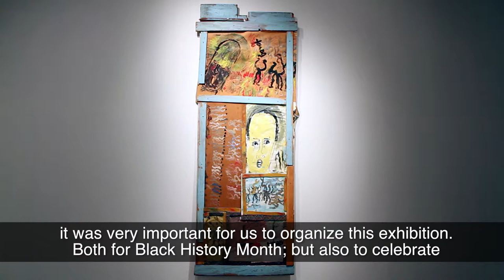The Museum of Contemporary Art (M.O.C.A.): Purvis Young Exhibition (A Narrated Tour)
Self-taught Overtown artist Purvis Young used little more than found objects and paint to craft his works, renowned for their rare ability to capture both hope and despair in the midst of urban strife and upheaval.
The Museum of Contemporary Art (MOCA) in North Miami is launched an exhibition: "Under the Bridge, Beyond the Beach and Above the Muck: The Art of Purvis Young."
"The exhibition emerges from gifts of works by Purvis Young donated to MOCA by Mrs. Ruth Shack in memory of Richard Shack and an earlier by the Katzman Family," says MOCA's director, Babacar M'Bow.

Client: Museum Of Contemporary Art (M.O.C.A)
Producer: Sugarcane Magazine
Cinematographer / Editor: Serge Dorsainvil